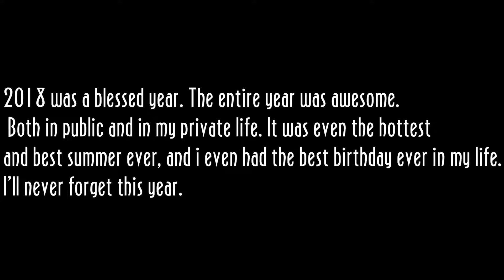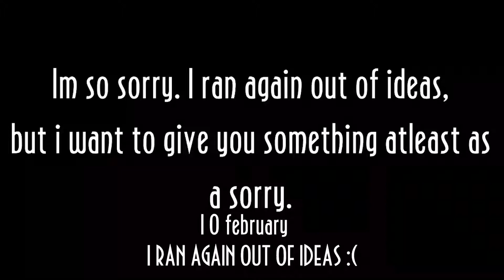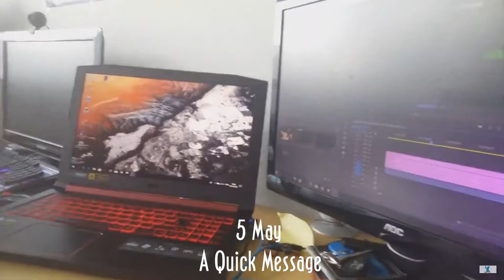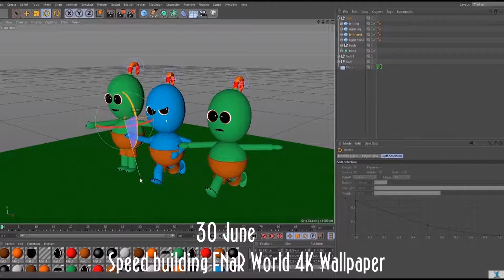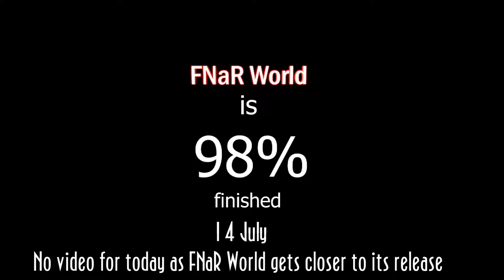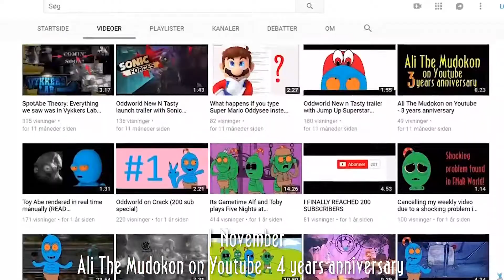2018: year in review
2018 was a blessed year. Both in public and in my private life.

And like always, we're going to look back into all those videos i made for this year.

Enjoy and a happy new year.